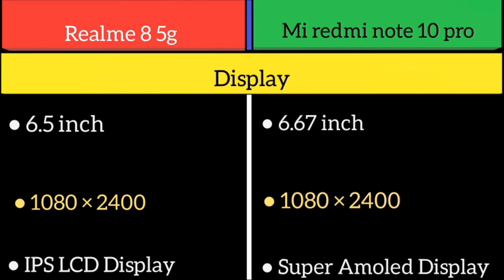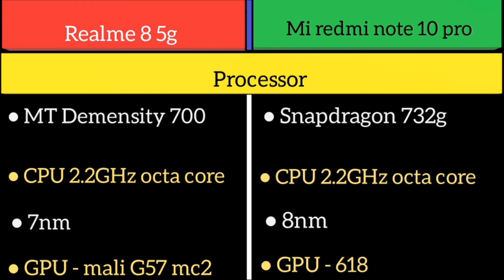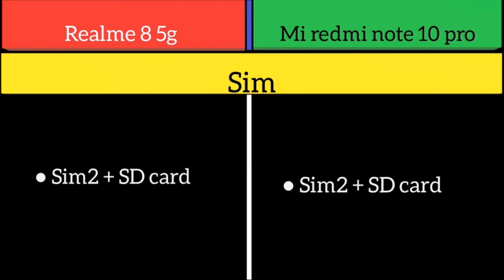Realme 8 5g Vs Mi redmi note 10 pro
6.5 inch
1080 × 2400
Ips LcD
90hz
MT Demesnity 700
48mp
16mp
5,000mAh
18w charger

Mi
6.67 inch
1080 × 2400
Super Amoled
120hz
Snapdragon 732g
64mp
16mp
5020mAh
33w charger